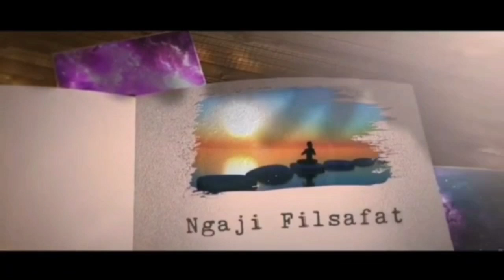INILAH YANG PALING EFEKTIF ANTARA ILMU VIBRASI & LOA